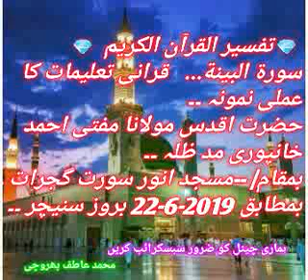تفسیر القرآن ۔/سورة البينة/مولانا احمد خانپوری مد ظلہ/ بمقام مسجد انور سورت /22/6/2019-بروز سنیچر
تفسیر القرآن الکریم
سورة البينة   قرآنی تعلیمات کا عملی نمونہ ۔
حضرت اقدس مولانا مفتی احمد خانپوری مد ظلہ ۔۔
بمقام/ مسجد انور سورت گجرات الھند بمطابق 22/6/2019 بروز سنیچر ۔۔
اسی طرح عمدہ اور خوبصورت ویڈیوز اور دینی بیانات سے لطف اندوز ہونے اور اس سے استفادہ حاصل کرنے کیلئے ہمارے چینل کو سبسکرائب کریں اور بیل کے بٹن پر کلک کریں کریں اور شییر کریں والسلام جزاکم اللہ تعالی ۔۔